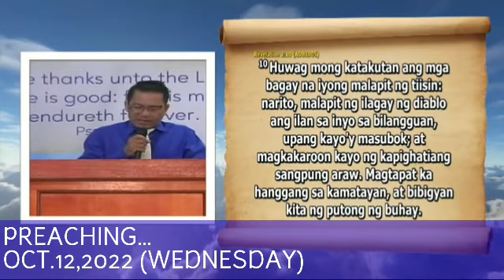PREACHING...JMCIM BALIWAG BULACAN OUTREACH WEDNESDAY MID-WEEK SERVICE OCT.12,2022